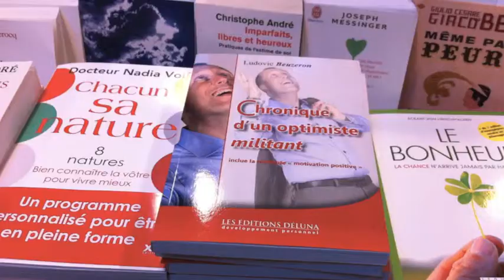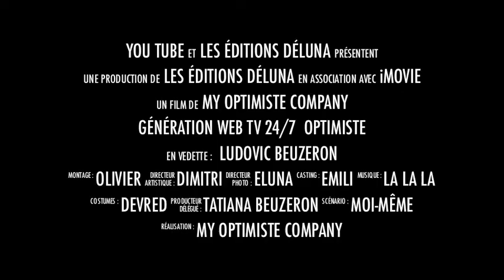Cet homme est... optimiste